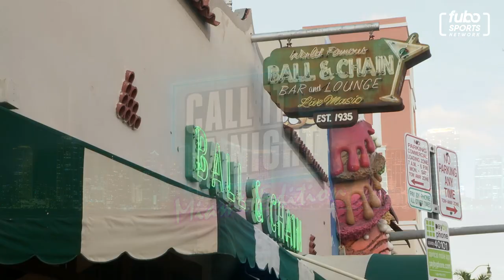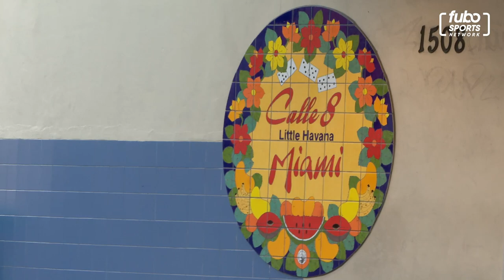'Call it a Night' | S1E37, Full Episode | fubo Sports Network (01/30/20)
It's Superbowl week and we are in Miami talking the biggest stars!